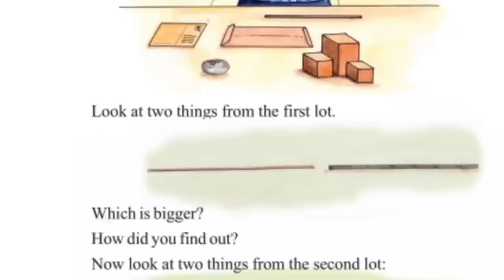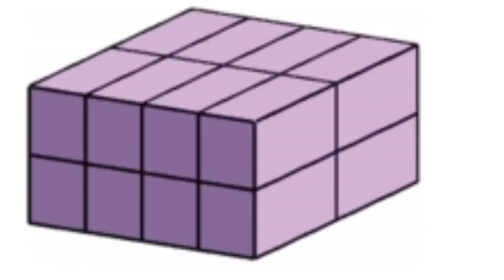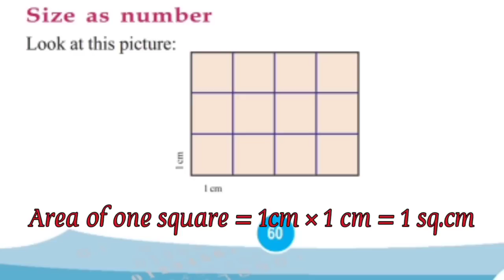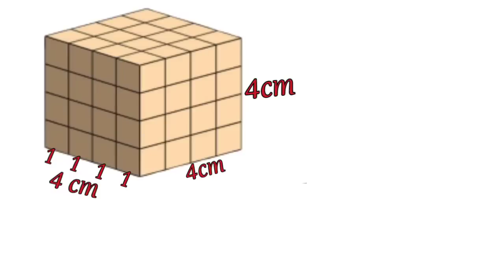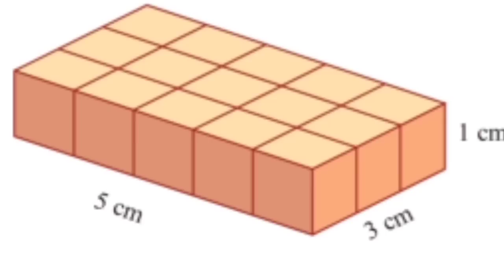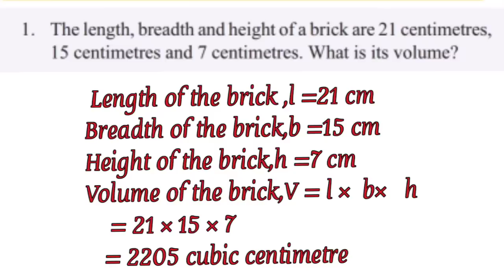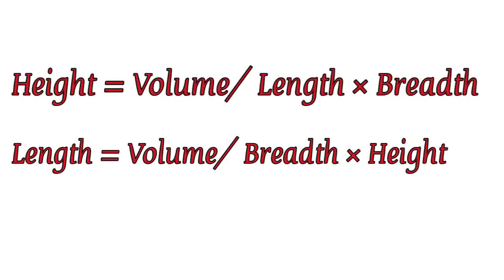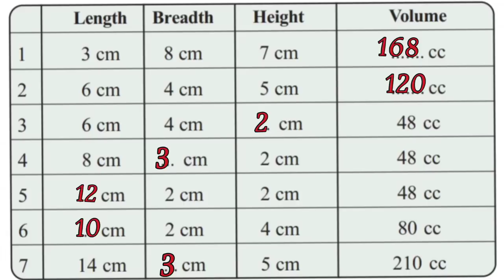State syllabus Class 6/Mathematics Chapter 4/ Volume part 1/English medium in Malayalam/Scert/Kerala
1. Mathematics Scert Class 6 chapter 4 volume english medium
4. Class 6 mathematics chapter 4 volume state syllabus in Malayalam